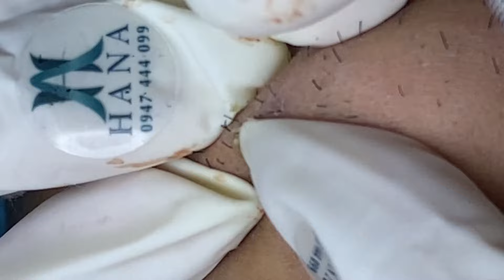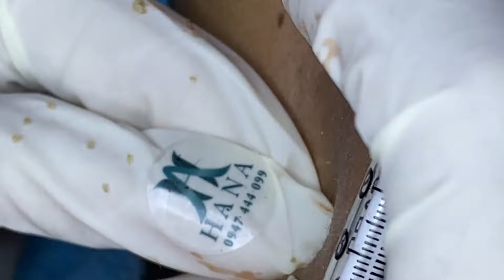Big Cystic Acne Blackheads Extraction Blackheads & Milia, Whiteheads Removal Pimple Popping #059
blackhead whitehead
squeezing pimples
big blackheads
new blackhead
very large blackheads
whitehead extractions
popping blackhead
zit pop
big back blackheads
blackheads
very big blackheads
enilsa brown
ear wax
poping blackheads
big pimple pop
blackhed
blackhea
blackhaeds
big blackheads removal
extractions
worst black head
blackhead new
black head vine
acne nose
huge blackhead extractions
bkackheads
pimple explosion
blackhead giant
blckhead
cyst pop
blackheads around lips 2018
popping acne
ear pimple
acne big
popping large blackheads youtube
huge whiteheads
worse blackheads
blackheds
popping cysts
big pimpel
comodones
blackhead face
blackeads
blackhead remova
blackheads nose removal
sandra lee
giant whiteheads
whiteheads nose
blackhead remival
blachhead
huge zits
big blackheads on face
ear pimples
blackhead extration
squeeze blackhead
blavkheads
dr. pimple popper
blackheads satisfying
cyst 2018
lots of blackheads
popping
poping pimples
extraction of blackheads
cystic blackheads
black head remov
huge cyst
acne cyst
blackheads on the face
blackheads pimples
giant blackheads removal
deep blackhead
nose whiteheads
earwax
big acne removal
big
back blackheads
black heads remove
hd blackhead
acne removal

Cystic Acne,
 doctor,
  whitehead, beauty,
        Removal, How To Removal,